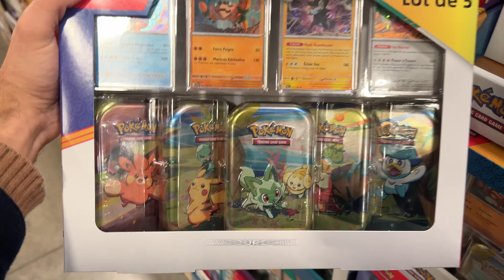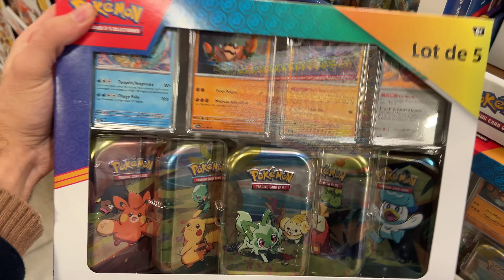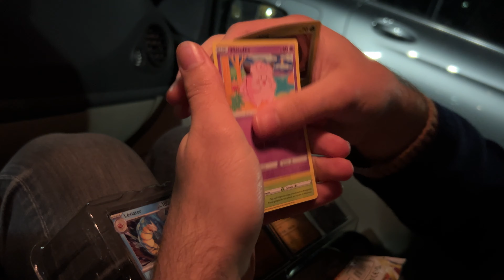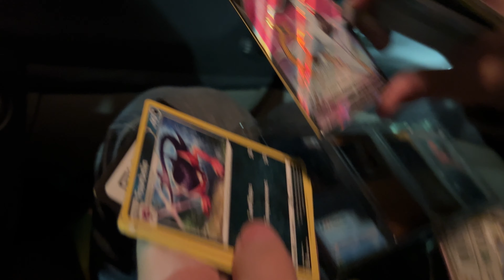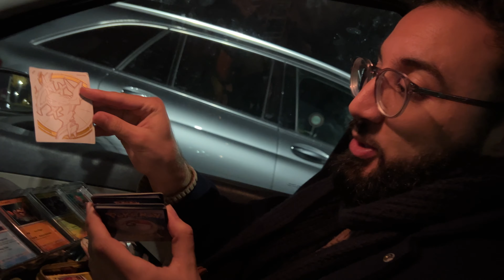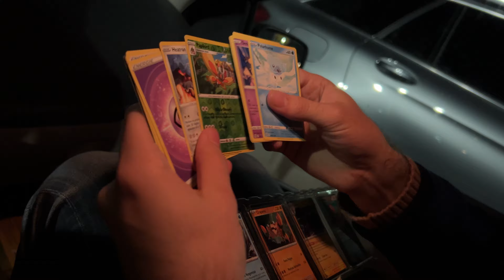Je Vide Un Entrepot ABANDONNÉ Pokémon (coffrets incroyables..)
Je suis allé dans un Entrepot Secret remplis de Coffrets Ultra Rares Pokémon ! Cette boutique entrepot est remplis de cartes pokémon rares avec des coffrets qu'on ne voit nulle part ailleurs ! C'est l'endroit parfait pour faire des affaires !
J'ai hâte de vous montrer les cartes Ultra Rares que j'ai pu trouvé, ça vaut vraiment le coup si vous êtes fan de cartes pokémon !

Pokemon, flammes obsidiennes,151 pokemon, magasin, brocante
Mes cartes à vendre

dracaufeu , pokemon, destinée radieuse, evoluition celeste, carte pokemon, celebration pokemon, 25 ans pokemon, celebration 25 ans,